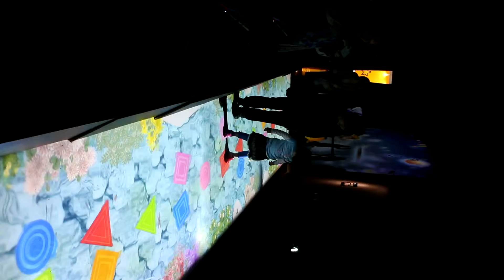チームラボ 踊る！アート展と、学ぶ！未来の遊園地